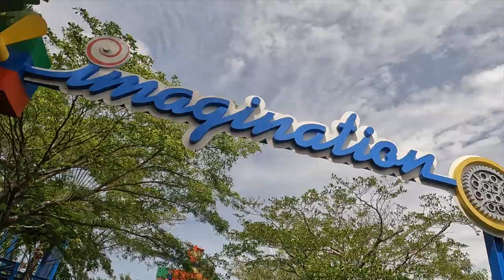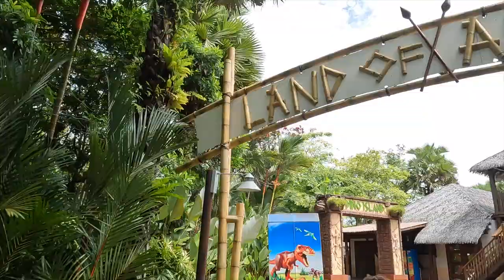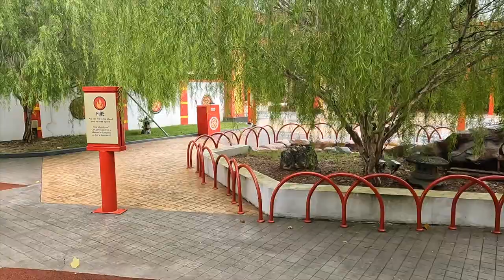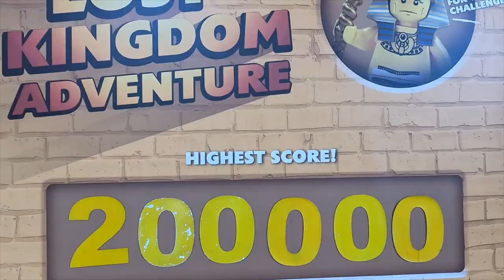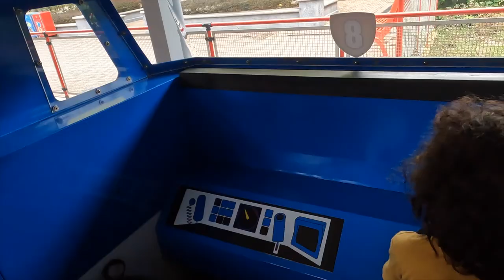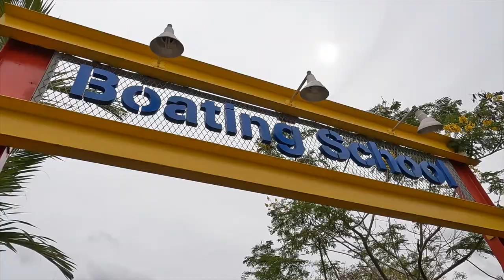FAMILY TRIP TO LEGOLAND | UNE JOURNEE EN FAMILLE A LEGOLAND MALAYSIA THEME PARK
FAMILY TRIP TO LEGOLAND
LEGOLAND MALAYSIA THEME PARK